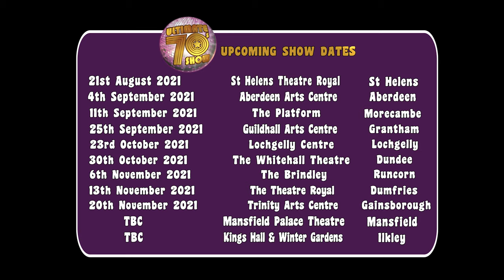The Ultimate 70s Show - Dynamite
Head over to our website to find upcoming shows near you!